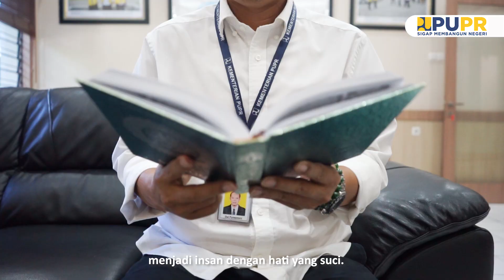Selamat Hari Raya Idul Fitri 1444 H/ 2023 - BBWS Serayu Opak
Segenap keluarga besar BBWS Serayu Opak mengucapkan Selamat Hari Raya Idul Fitri 1444 H/ 2023

Minal aidzin wal faidzin, Mohon maaf lahir dan batin